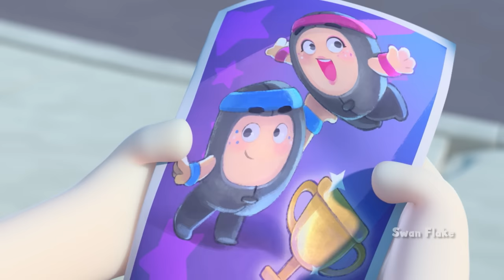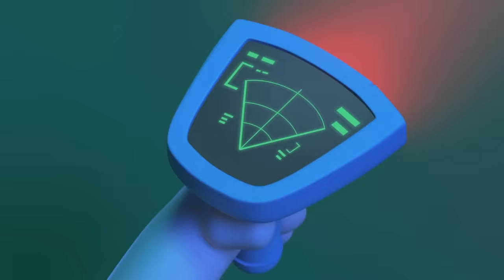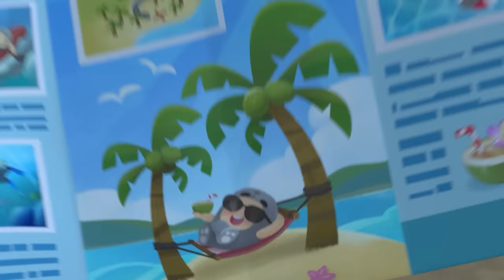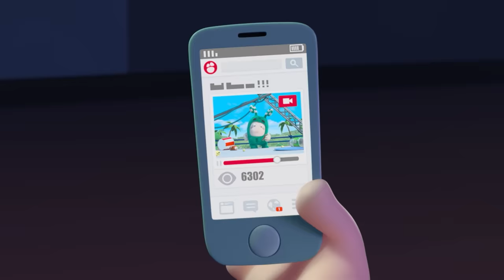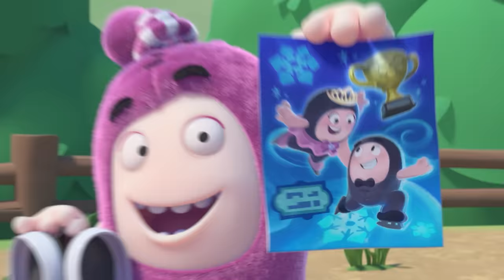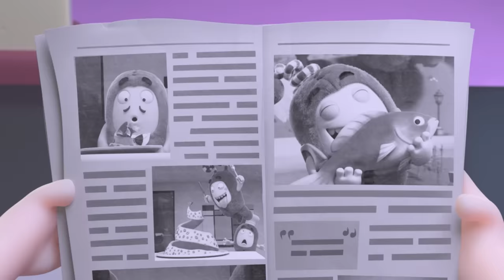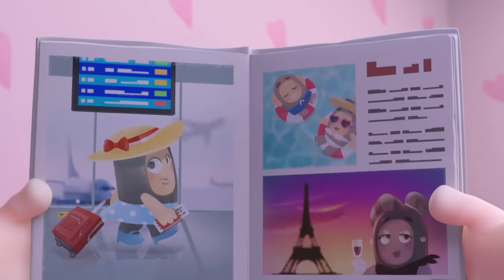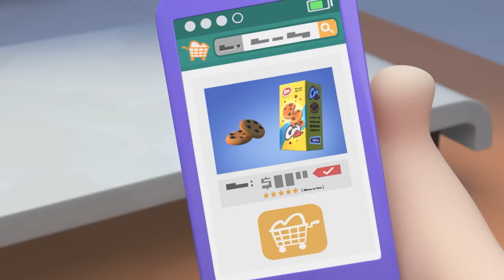Every Cloud | @OddbodsCartoons | Funny Cartoons For Kids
Newt is determined to hold the perfect summer garden party for her friends, inspired by an elegant photoshoot in one of her magazines. But on the big day, she realizes that a dry spell has left her garden looking a lot less happy than the ideal she's aspiring to. Spotting Bubbles experimenting with a weather device, she cajoles her into letting her use it to help her garden beat the hot sun. However in her over-eagerness, Newt ends up with a rain cloud permanently attached to her.

00:00 Every Cloud
07:40 Swan Flake
14:40 Balloon Bods
21:40 Let The Games Be Gone
28:39 The Invader
35:38 Fortune Rookies
42:39 A LaZee Holiday
49:39 Stuck on You
56:39 Jeff and the Beanstalk
1:03:38 Arctic Antics
1:10:38 Neanderthal Newt
1:17:38 Kung Phoney
1:24:38 My Fair Bubbles
1:31:38 Robo Helper
1:38:38 Hotheads
1:45:38 Statue of Slickety
1:52:37 The Bald & the Beautiful
1:59:38 Standing Tall
2:06:38 Bearly a Friend
2:13:38 Boddy Guard
2:20:38 On Thin Ice
2:27:38 Ghosted!
2:34:38 Selfie image
2:41:38 Regifting
2:48:38 Festive Encounters
2:55:38 The Golden Ticket
3:02:38 The Great Bod Bake Off